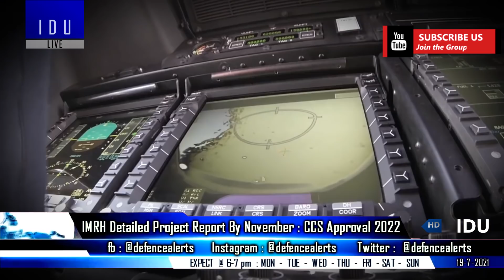Indian Defence Updates : AMCA Link With 114 MRFA,A-319 Testbed,Brahmos-ER Fail,GRSE 2nd & 3rd ASWSWC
1. All New Russian Stealth Fighter Jet to fly Under Sukhoi : EO targeting system like F-35.
2. 114 MRFA critical to restructure Indian Fighter Jet Industry : MRFA Linked To AMCA.
3. DRDO gets A319 from Air India to be used as Inhouse Flying Testbed.
4. BrahMos-ER likely suffered a Booster failure
5. IMRH : HAL hopes to secure project funds in 2022.
6. GRSE begins construction of 2nd and 3rd ships in the eight ASWSWC project.